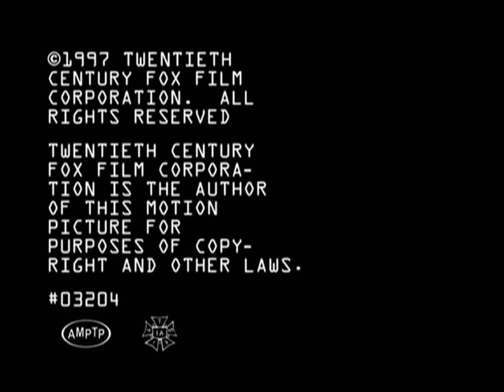Mitchell/Van Sickle Productions/NBC Studios/20th Century Fox Television (1997) #4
Source: Episode 4 of Season 2 of The Pretender capped from Amazon Prime Video.